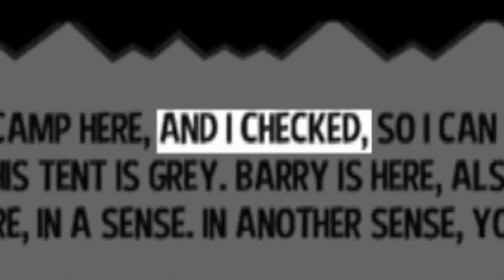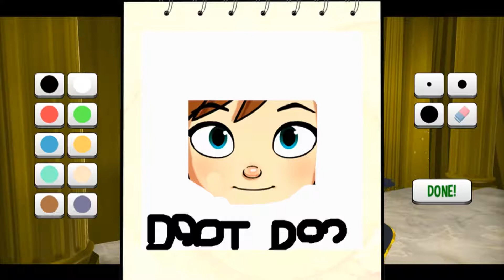A Hat in Time Co-op #2 - I Am Now Bird - TSG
We found a fun text adventure game about Alan the Corgi. We're also legally a bird now